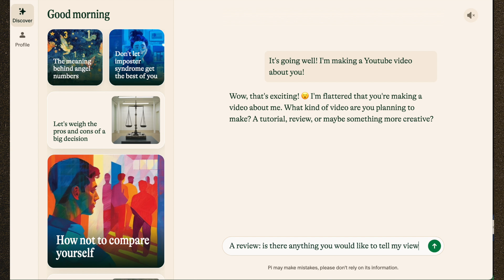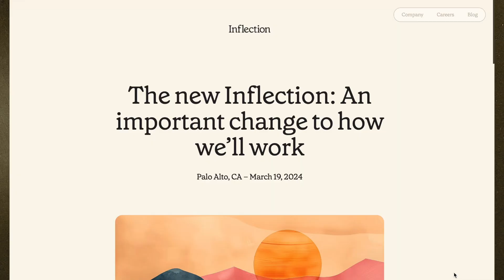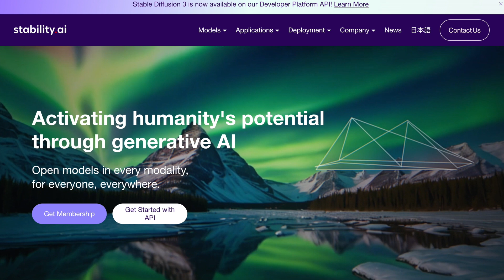First AI Startups Collapse | Inflection AI Absorbed into Microsoft | Is Stability AI Dead?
In the last two months we have seen two major generative ai startups collapse. Inflection AI folded their core business and their top team members, including their CEO Mustafa Sulyemon have fled to Microsoft. Meanwhile Stability AI has had oodles of financial challenges and their CEO Emad Mostaque “quit” to build “decentralized ai.”

But where does this leave us? What can founders in the AI space learn? And what does this mean for the future of generative AI? Let’s find out.

Video Timeline

00:00 - Intro
00:45 - Part 1 - What Happened? Inflection AI
02:57 - Part 1.5 - Stability AI
04:46 - Part 2 - Can They Pivot?
05:54 - Part 3 - The FTC
12:31 - Part 4 - What Do I Think?
13:43 - Part 5 - Founders Quitting
16:39 - Part 6 - Create An Exit Strategy
17:57 - Outro